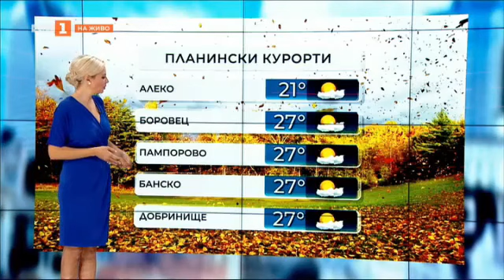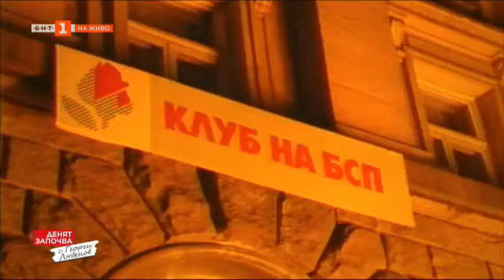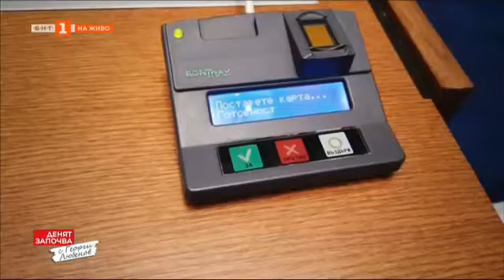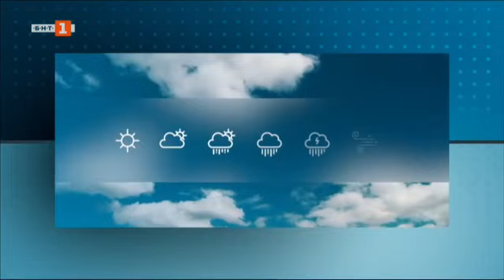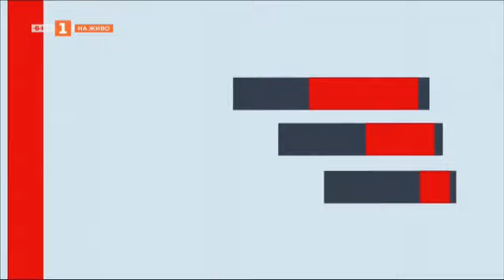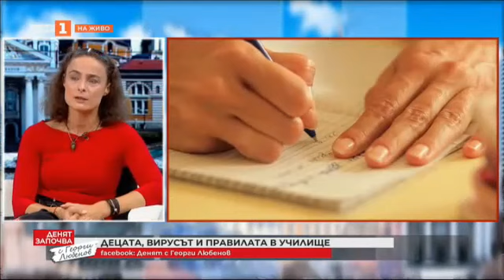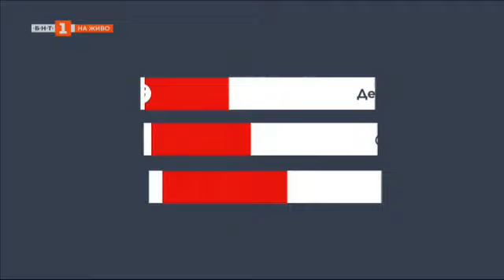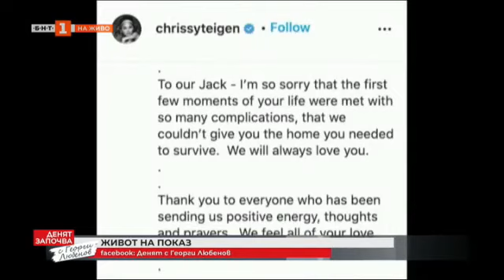Денят започва с Георги Любенов - 04.10.2020 по БНТ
Гледайте предаването на Българската национална телевизия „Денят започва с Георги Любенов” на 4 октомври 2020 година!

Различните - търпимост и отричане. Анализ на психолингвиста Стела Богомилова

По коридорите на властта - историята на две емблематични сгради в София - тази на Народното събрание и на бившия Партиен дом

Протести и политика. Какво става? Гостуват политолозите Татяна Буруджиева и Румяна Коларова

Нов проект и нови цели - говори Цветан Цветанов

Във вихъра на политическата буря - Димитър Главчев от ГЕРБ

Каква е "Новата държава"? Политологът Димитър Аврамов с книга

Защо актрисата Йоана Буковска създаде филм за деца с правилата по време на пандемия?

Дестинация Балчик - журналистът Ирена Григорова с разказ за храма на богинята Кибела

Да обичаш операта! - мисията на Пламен Карталов

Любопитните новини от седмицата с Джанан Дурал